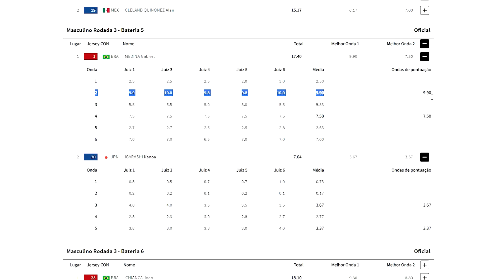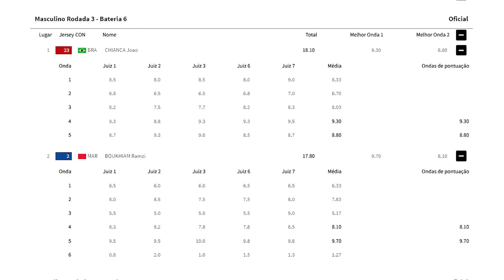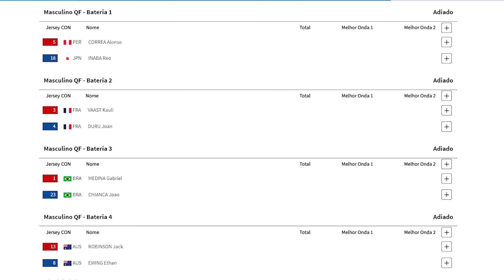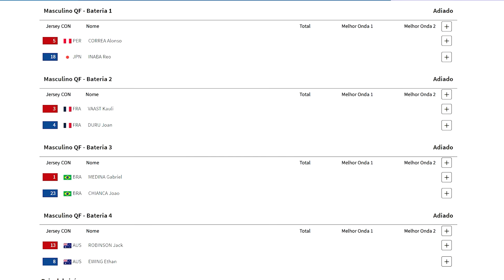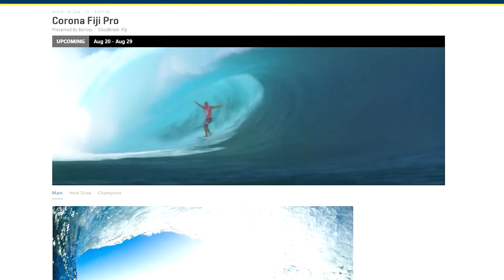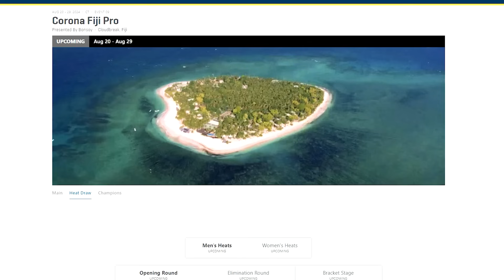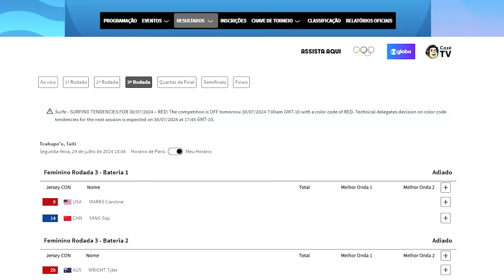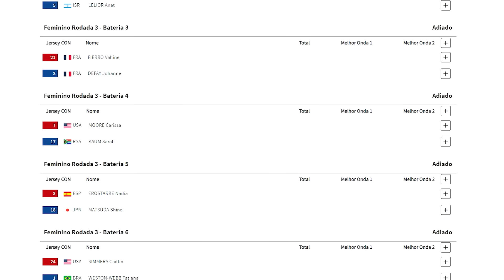Gabriel Medina x João Chianca: quem vence? Surfe nas Olimpíadas Paris 2024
As quartas de final masculinas do Surfe nas Olimpíadas de Paris 2024 foram definidas num dia histórico em Teahupoo, Taiti. Dois brasileiros deram espetáculo, seguem vivos e se enfrentam de olho nas semifinais. Gabriel Medina x João Chianca: quem vence?

Confira uma análise detalhada do que aconteceu de melhor nos três primeiros dias das disputas do Surfe nos Jogos Olimpicos e o que esperar para as finais no novo programa do SURFE TV que tem a participação do estudioso de surfe e juíz Rubens Goulart e do jornalista Carlos Matias.

Assista:

Assuntos / Tempo

00:00 O Surfe nas Olimpíadas de Paris 2024
01:01 Um estudioso do Surfe
01:33 Por que Medina não tirou 10?
04:47 Medina bagunçou o Kanoa
06:03 No vídeo parece fácil...
06:24 Jack domina John John
07:01 João dá show
08:59 Medina x João: quem é favorito?
10:17 As quartas masculinas
11:37 Filipe cai para japonês
15:27 Fiji é a onda mais completa do tour
18:09 Quantos dias pra acabar?
20:29 Previsão das ondas para as finais
22:27 Brasileiras seguem na briga

Imagens:
ISA.

Edição:
Carlos Matias.